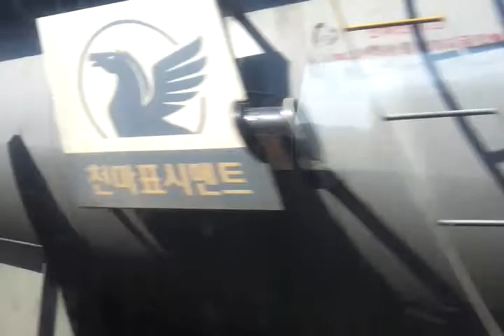제천역을 출발 봉양역까지 7분 중앙선 주행 풀영상 20150524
제천역을 출발 봉양역까지 7분 풀영상 20150524